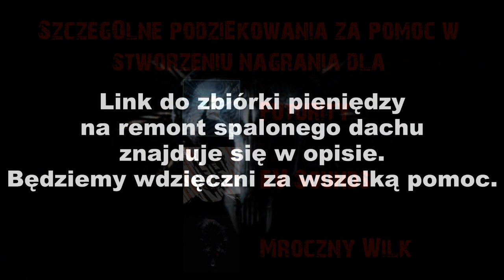Gothic zapomniany bohater cz.2 [Lektor PL]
Autor opowiadania: Dawid Dębowski

Muzyka:
Gothic 2 15-crypt

Gothic 2 30-isle-of-irdorath

Gothic 06-mine-valley-nights